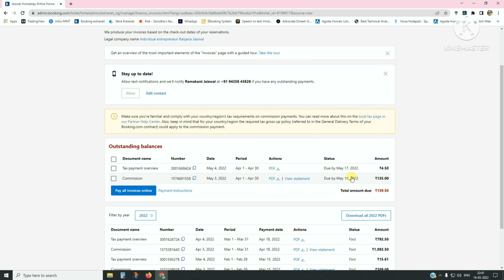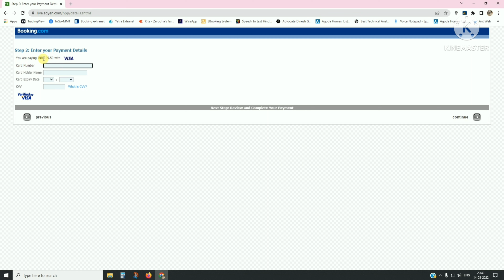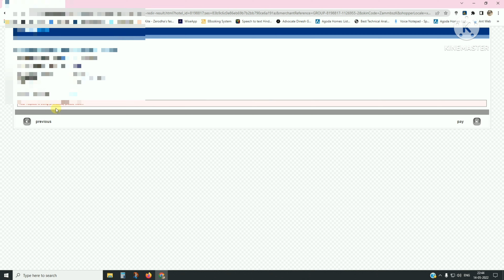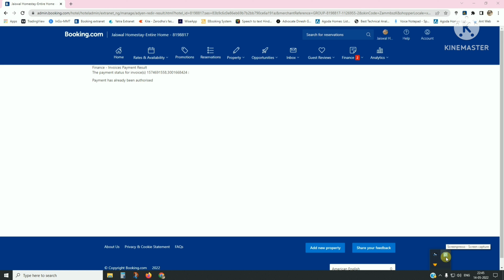How can I pay my invoices? via Credit (Booking.com Partner)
Paying your invoices

We email our commission invoices to all partners in the first week of every month. You can also find your current and past invoices on the Extranet by clicking Finance, then Invoices. Documents marked green are paid, while pending or unpaid items are marked red. Documents that have been written off or sent to our legal department are marked black.
Paying your invoices
Commission invoices are emailed to you during the first week of every month. Payment is always due within 14 days of the invoice date. You’ll find payment instructions on the invoice itself, including Booking.com’s bank details. There are various payment methods available globally. The most common are bank transfer and direct debit.

If you’re making your payment manually via bank transfer, don’t forget to include your property ID and invoice number as the payment reference. These are necessary for us to identify your payment and process it correctly.

If you have a direct debit set up on your account, we’ll deduct the payment automatically every month. Invoices that have been paid will appear green on the day we send the payment request to your bank. If the direct debit fails, the invoice will appear red again. You’ll then need to contact your bank to see why the payment failed and make sure to pay it as soon as possible. For more info on direct debit, read this article.

It can take two to three business days for received payments to be reflected on the Extranet, so an invoice may stay marked red for a few days after you’ve paid it. You don’t need to send us proof of payment unless our Finance team asks for it.

Checking or updating your current payment method
To check your current payment method and bank details, log in to the Extranet, click Finance, and select Bank details. You’ll be able to see the details of the bank account into which you receive payouts and, if you pay by direct debit, the bank account from which you make payments.

If you make your payments via direct debit, you can update your current payment method or bank details by following these instructions:

Log in to the Extranet
Click Finance and select either Bank details or Financial overview
Click Edit bank details on the Bank details page, or Click here to update your bank details on the Financial overview page
Select the topic Finance (invoices and payments) and the subtopic Invoices and commission. A member of our Credit Control team will get back to you with info on the payment methods available in your country, such as direct debit, online payments, or local payment providers.

Corrections to your invoice
If for some reason an invoice states the wrong amount, we won’t send a new invoice. The original invoice will remain valid, and we’ll issue a separate document with the amount to be deducted or added to the original invoice. This will either be a credit note or a debit note. Keep in mind that credit notes can’t be refunded to your bank account – you can use them to pay future invoices.

Handling invoices marked black
If an invoice is marked black, it means you haven’t paid it and as a result your property has been closed on our platform. Once we receive a full payment for all outstanding invoices and those invoices are marked green, you’ll be able to reopen your property listing. Read this article to learn how.

To see all your invoices, log in to the Extranet, click Finance, then Invoices. Those marked red or black haven’t been paid. Once an invoice has been marked black, it can only be paid via bank transfer.

Hello Friends,
aap sabhi ka hamare youtube channel par swagat hai.

Supports are not provided over this email.